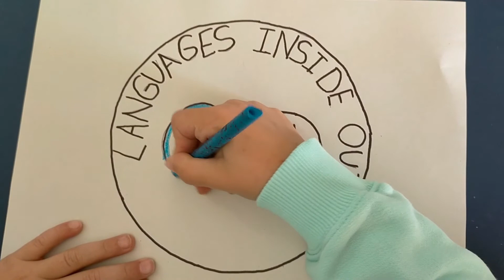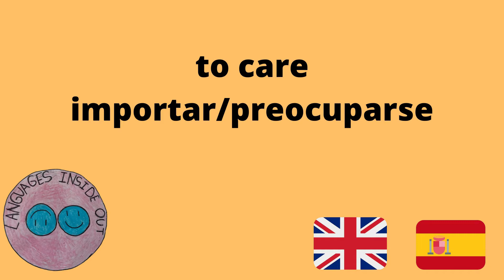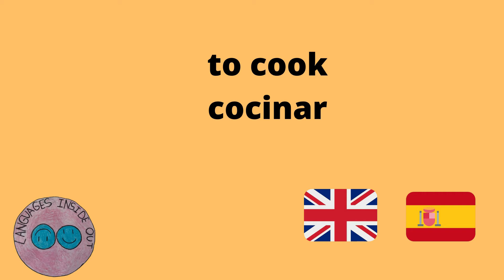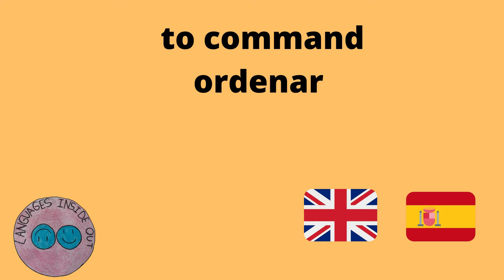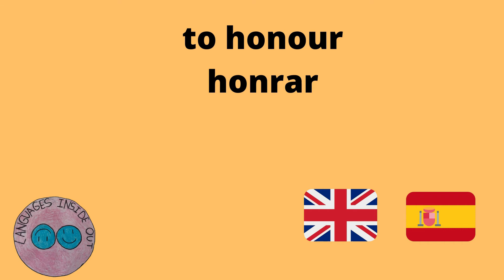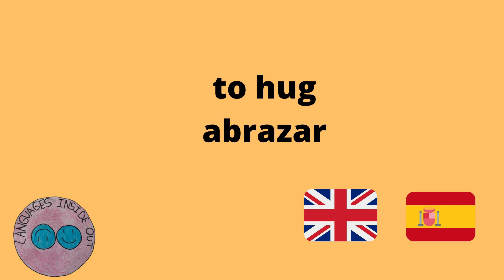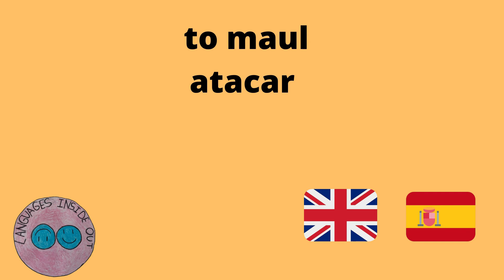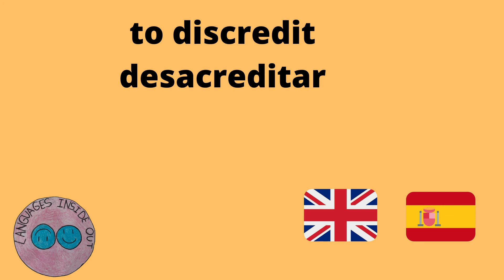APRENDE los 2000 verbos más USADOS en INGLÉS Y ESPAÑOL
CONGRATULATIONS ON GETTING HERE. Now you know the most important verbs in English and Spanish!! :)

FELICIDADES POR LLEGAR HASTA AQUÍ. Ahora conoces los verbos más importantes en iglés y español:)
Si desea ir más lejos y consolidar su conocimiento, les dejo los mejores libros de gramática en español e inglés.
Basic Spanish Grammar
Spanish Grammar A1 A B2.
Spanish Grammar B1-B2
Spanish Grammar C1 Y C2
Gramática inglesa
El mejor libro de gramática en inglés